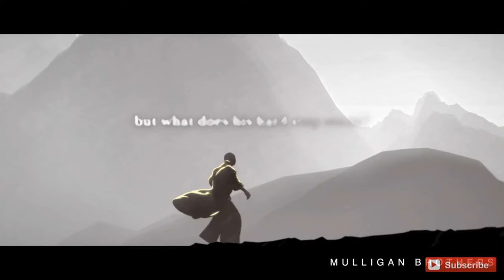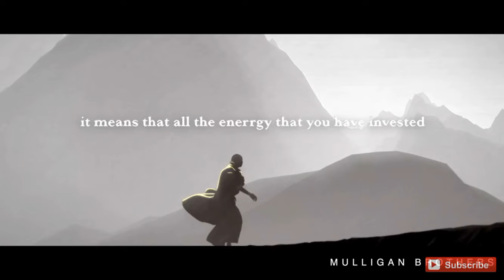The Journey ( Master Shi Heng Yi ) Animated Short